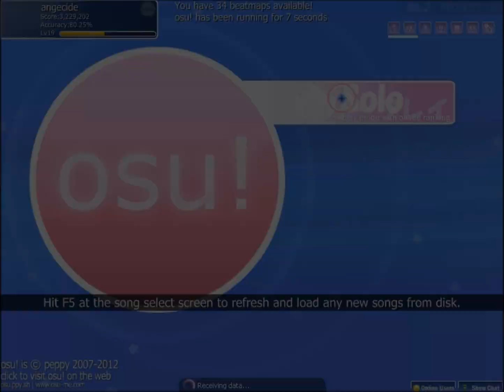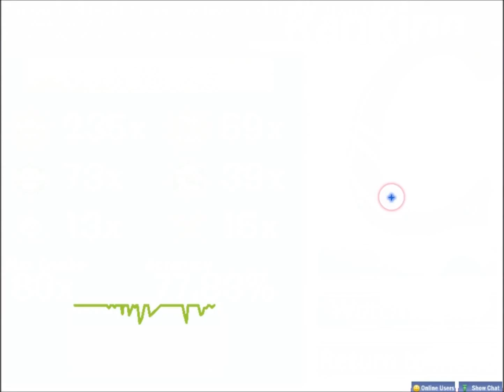Osu gameplay - Bad Apple - Double time!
Hey everyone
It has been some time since I uploaded my last osu game-play so here is another one. In this video i have improved a lot so you are going to see some fast phased osu game-play =D